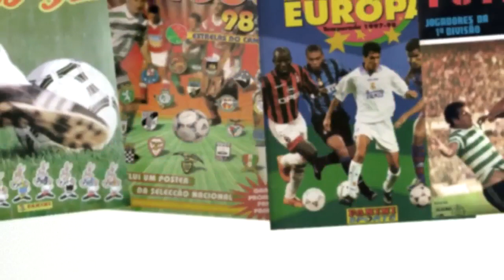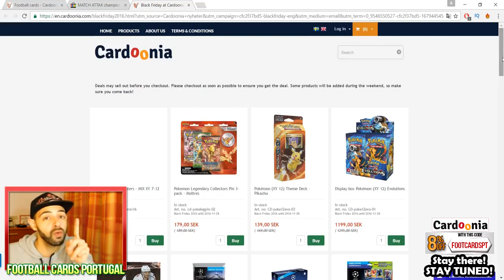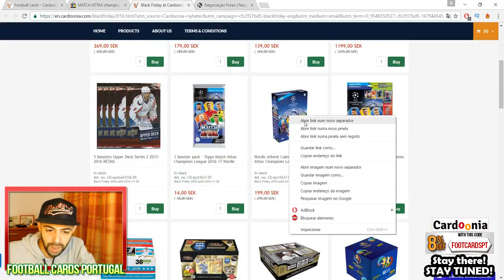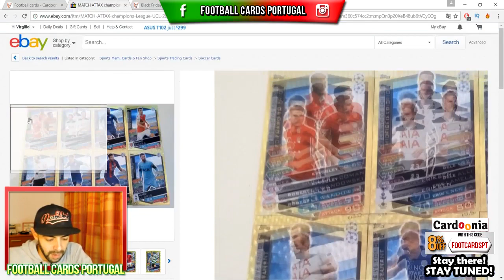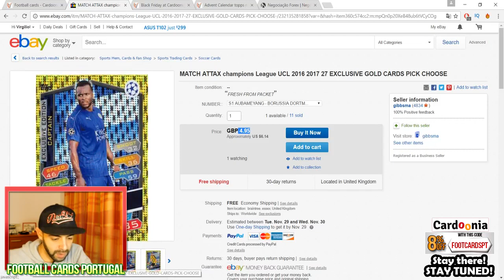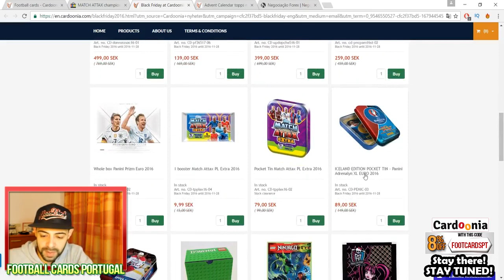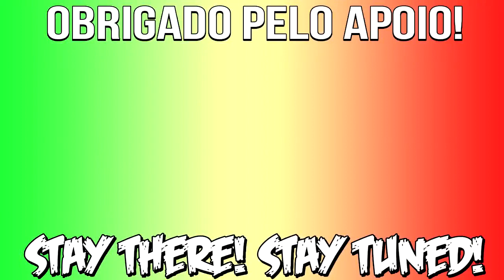🛒BLACK FRIDAY! Todas 27 Exclusive Edition! MATCH ATTAX 2016/17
Queres saber mais do canal, vantagens e parcerias?

★ PARCERIA ★ CARDOONIA ★

★ CANAIS RECOMENDADOS ★

BOAS PESSOAL, NESTE VIDEO IREI-VOS MOSTRAR COMO OBTER OS PRODUTOS DA LOJA CARDOONIA NESTA BLACK FRIDAY! ATÉ 28 NOVEMBRO, 2016 22:00. O PRODUTO EM DESTAQUE É O ADVENT CALENDAR QUE CONTÉM 10 SAQUETAS DE CARDS CHAMPIONS LEAGUE DA MARCA TOPPS, MAIS TODAS AS 27 EXCLUSIVE CARDS, INCLUINDO JOGADORES COMO: RENATO SANCHES, ADRIEN SILVA, LUIS SUAREZ, TRIO TOTTENHAM, TRIO BAYERN MUNIQUE, ETC.